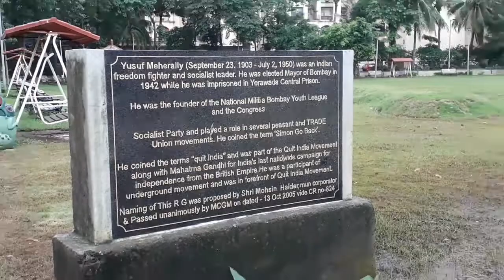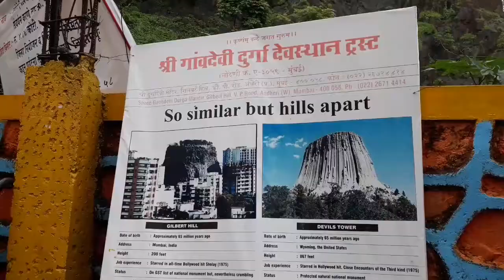ONLY 3 IN WORLD || GILBERT HILL BLACK ROCK || VLOG #6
Hello everyone..!!!

*ATTENTION PLEASE🙂*
Gilbert Hill is a 200 ft (61 m) monolith column of black basalt rock at Andheri, in Mumbai, India. The rock has a sheer vertical face and was formed when molten lava was squeezed out of the Earth's clefts during the Mesozoic Era about 66 million years ago. During that era, molten lava had spread around most of the Indian states of Maharashtra, Gujarat and Madhya Pradesh, covering an area of 50,000 square kilometres (19,000 sq mi). The volcanic eruptions were also responsible for the destruction of plant and animal life during that era.[1]

*For more info pls do google🙂*

*MY GREARS FOR VLOGGING*
Sjcam sj4000 wifi
Super wide angle lens
Mini tripod